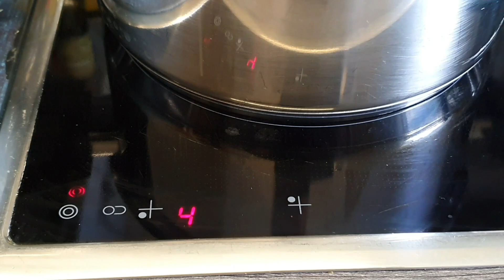Ayurvedische Ernährung 3×" Khichdi"/Gesundes Eintopf Rezept/Indische Rezepte.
Zutaten (Bulgur Kichdi)
100g - Mong dal (sabut die ganze)
100g -Bulgur
1-Zwiebel
2-knoblauch Zehen
1 Stuck Ingwer
200g- Frische Gemüse
2-3El- Ghee oder Öl
1Tomate

1tl- Kreuzkümmel
¼tl- Lorbeerbläter pulver
1tl-koriander pulver
1½tl- Salz
¼tl- Kurkuma
1tl-garammasala

Kichdi No2(Chana Dal Kichdi)
Zutaten
100g-Reis
100g- Chana dal
Tomate,Zwiebel,Knoblauchzehen, Ingwer, Mittel Scharfe Peperoni
200-250g-   Frische Gemüse
4×Getrocknete Limetten
1½L Wasser
Gewürze
1½tl- Salz
3-4El-  Ghee oder Öl
1tl-koriander pulver
1tl-paprika pulver
¼tl- Kurkuma
¼tl- Lorbeerbläter pulver
1tl- garammasala
1½tl-kreuzkümmel
Für TARKA
½tl-Keuzkümmel
½tl- Paprikapulver
1El- Ghee oder Öl

Kichdi No 3(Mong Dal Kichdi)

100g-Reis
100g- Mong Dal Chilka
1-Zwiebel
1-knoblauchzehe
4El- Öl oder Butter
1½tl- Salz
1tl- Paprikapulver
¼tl- Lorbeerbläter Pulver
¼tl- Kurkuma
1×,Tomate
1L-Wasser